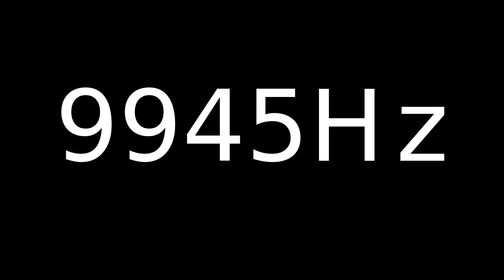Speaker Sound Test 9945Hz | Speaker cleaner sound